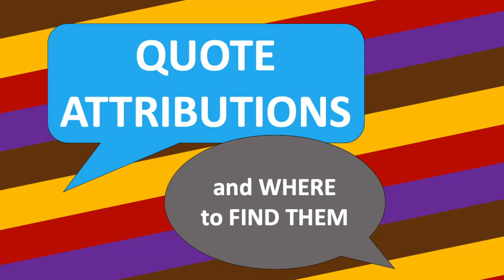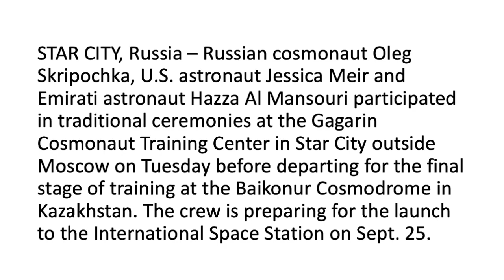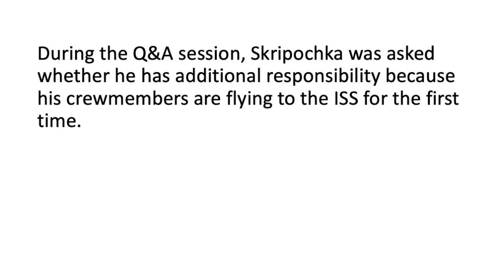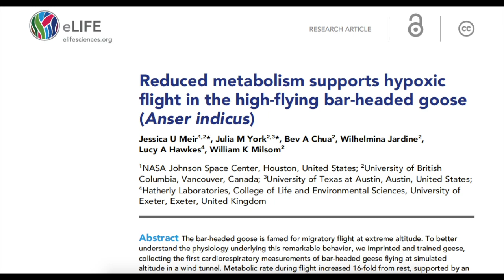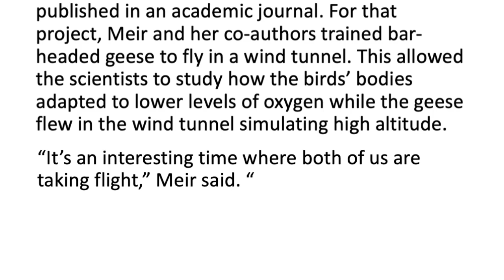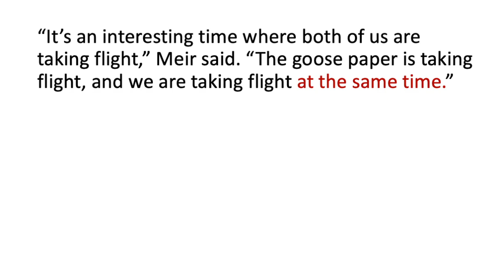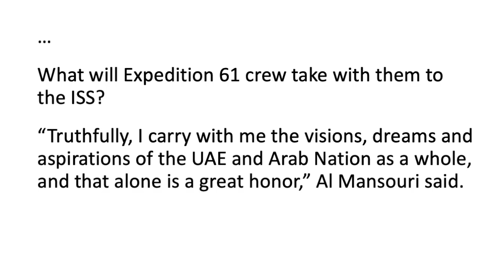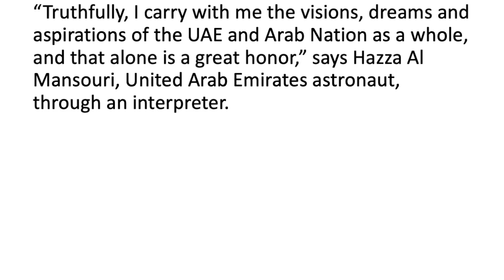Quoting people | Writing up what sources say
This video shows the process of writing up three quotes for news and feature stories.

The background for the example used in this video is provided at 0:36.

1. Example of writing a paraphrased quote for a news story is at 3:13.

2. Example of a direct quote in a news story is at 6:21.

3. Example of a direct quote written for a feature story is at 12:45.

This video heavily relies on footage from the Gagarin Cosmonaut Training Center in Star City, Russia, posted by NASA

Photo of Sheikh Zayed meeting NASA astronauts in 1976 was obtained on The National newspaper

Image of Sheikh Mohammed Bin Rashid Al Maktoum’s book “My Story” was obtained on the Gulf News newspaper

Music video of Canadian astronaut Chris Hadfield’s cover of David Bowie’s “Space Oddity” was screen-recorded from the Rare Earth YouTube channel